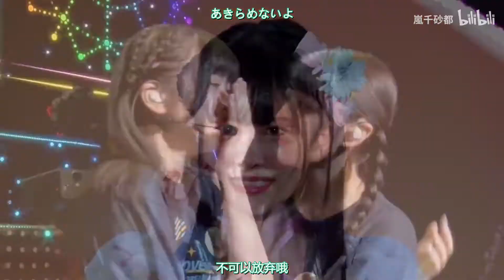[MV] Yume ga Bokura no Taiyo sa but with the Seiyuus